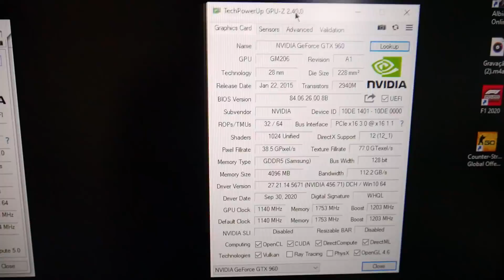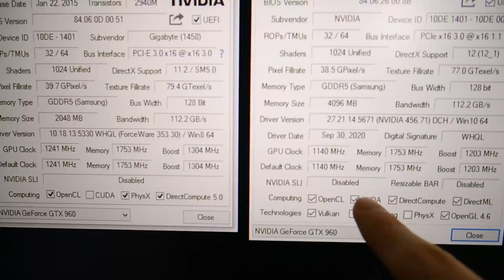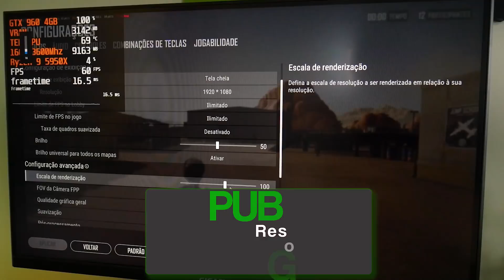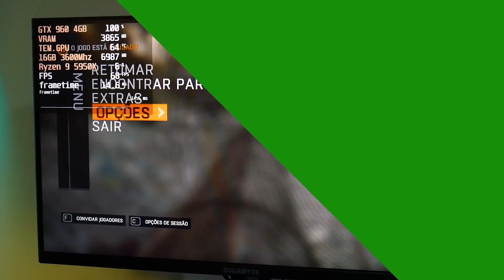CHEGOU A GTX 960 DE 4GB DO ALIEXPRESS, PLACA MUITO PEDIDA, MANDA BEM EM JOGOS?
SOBRE O VÍDEO: Nesse vídeo vamos conferir a GTX 960 de 4GB do AliExpress, que foi uma placa muito pedida por todos que acompanham esse conteúdo. Já trouxe a GTX 960 2GB e de fato foi um ótimo custo benefício, mas como estamos em outra época, vamos ver se a de 4GB por R$1100 reais vale a pena.

COMPRE SUA GTX 960 4GB:
GTX 960 4GB que comprei: